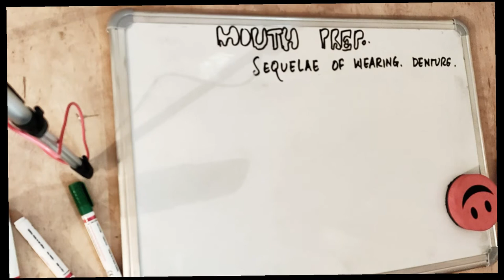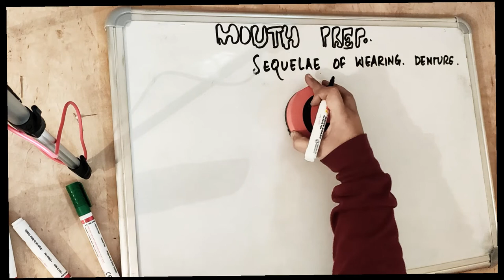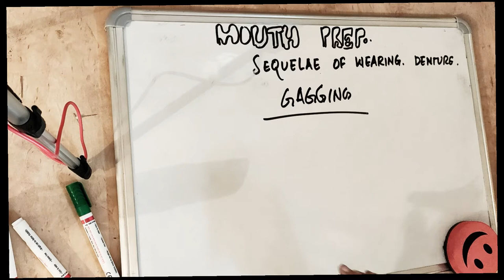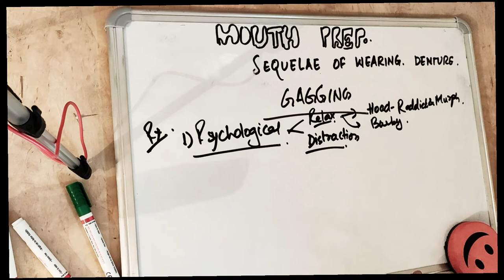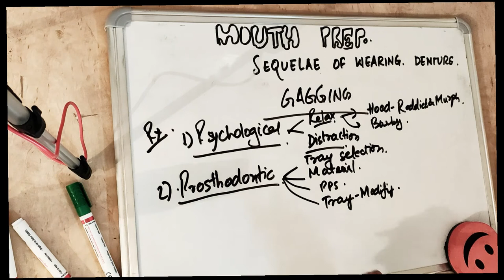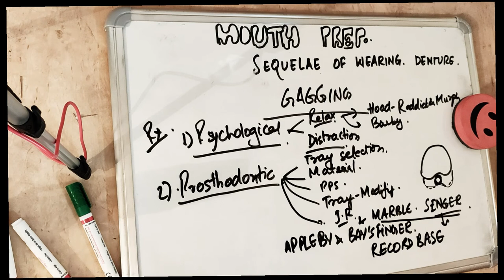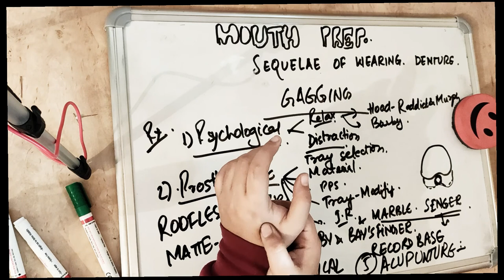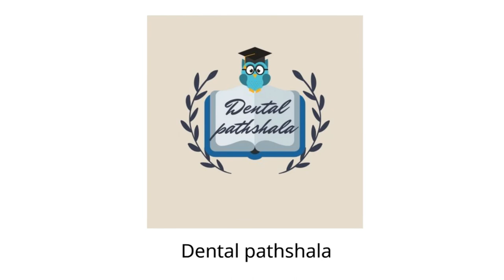sequelae of wearing complete denture - Last Part(4)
know the marble technique in gagging with complete denture patients.
the last part of the sequelae of wearing complete denture will be covering burning mouth syndrome and gagging
gagging is the most common problem we come across while constructing a denture. know how to deal with gagging while constructing a denture.
gag reflex is a normal phenomenon of body. know what causes gagging and how to treat it..